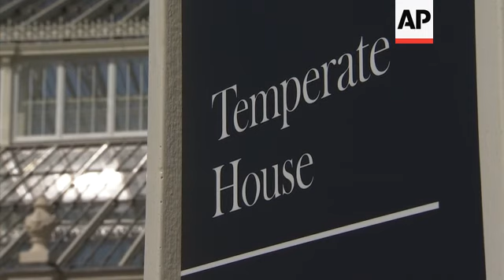Inside Kew's restored Victorian glasshouse ++REPLAY++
(3 May 2018) ++REPLAY++
UK KEW GARDENS
SOURCE: ASSOCIATED PRESS
RESTRICTIONS: AP CLIENTS ONLY
LENGTH: 7.39

Associated Press
London. UK - 3 May 2018
1. Mid exterior of the main entrance of the restored Temperate House at Kew Gardens
2. Close of decorative urn on the roof of the Temperate House
3. Close of Temperate House sign
4. Wide pan of gardeners carrying trees still to be planted outside the restored building
5. Mid of the vaulted ceiling
6. Tilt up of the ornate spiral stairs
7. Wide zoom out of Andrew Williams, the project director of the Temperate House restoration at Kew
8. SOUNDBITE: (English) Andrew Williams, project director, Temperate House restoration, Kew Gardens
"It is part of our our heritage it's part Kew's heritage, it's part of the British heritage is part of what we do on a world heritage site. So you know we consider it money well spent because the quality of the restoration we've done will give at least another 25 years life to all the paint systems and all the all the equipment which we put in. So we won't need another major refurbishment I think on a scale like this, I would hope for another 150 years."
9. Close of poster showing the original Temperate House after its opening in 1863
10. Tilt down of ornate metal work over door
11. Mid of waterfall feature
12. Various of flowers inside the different zones of the temperate house
13. Close pull focus between flowers and buds
14. Various of Scott Taylor, horticulturalist, Kew Gardens sitting under one of the rarest trees in the world, Encephalartos woodii
15. SOUNDBITE: (English) Scott Taylor, horticulturalist, Kew Gardens
"There's always some pressure when, you know, you're growing certain plants that are the only ones in the UK that are, as I said 100 years old plus, that are critically endangered are even extinct in the wild. So yes there is a sense of pressure, but you've got to try and not think about that if not you wouldn't do anything because you get so risk averse."
16. Wide interior zoom into sunlight through plants
17. SOUNDBITE: (English) Scott Taylor, horticulturalist, Kew Gardens
"We took so much care you know, notably some of the larger plants that we had to move it's a process that takes up to a year, because we prune the roots nice and carefully, give the plant time to re-root and re-establish itself before it's actually lifted out of the ground. So it is a long process and it takes a lot of time."
18. Various of bird of paradise plant
19. Various of Safari Sunset plant
20. Zoom out from a bed of different flowers
21. Various of Ensete ventricosum, the so called fake banana tree
22. SOUNDBITE: (English) Tim Entwisle, chief executive, Royal Botanic Gardens, Melbourne
"We were just planning this Temperate House, working out how to fix it up, what to do and to come back now when it's fully completed, to not only see sparkling and you could see through the glass and fresh paint and wonderful detail, but also to see the plantings, to see those plants now in place is fantastic."
23. Various of rare St. Helena ebony
24. Various of a white flower from the daisy family
25. SOUNDBITE: (English) Tim Entwisle, chief executive, Royal Botanic Gardens, Melbourne
"What's interesting though is the plants that used to grow here look very sickly didn't look very happy. The old Temperate House wasn't a great place for growing Australian plants, where I come from or growing plants from other temperate areas. Now you can really see them shining."
26. Wide pan of roof of glasshouse
27. Close of central structure in glasshouse
28. Wide tilt to ceiling
LEADIN: